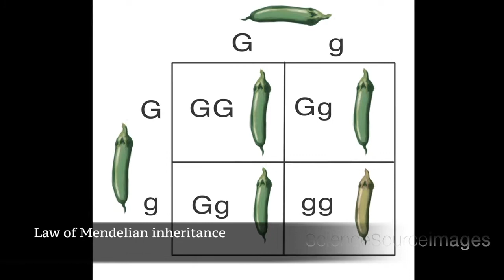Inventor of Modern Genetics, Botanist Mendel and his study of Peas and Inheritance.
A montage showing images from the life and work of Gregor Johann Mendel (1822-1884), a German-speaking Moravian botanist and the founder of genetics. Mendel carried out breeding experiments with pea plants which revealed the statistical laws of heredity. Though farmers had known for centuries that crossbreeding of animals and plants could favor certain desirable traits, Mendel's pea plant experiments conducted between 1856 and 1863 established many of the rules of heredity, now referred to as the laws of Mendelian inheritance. Although the significance of Mendel's work was not recognized until the turn of the 20th century, the independent rediscovery of these laws formed the foundation of the modern science of genetics. Mendel was an Augustinian friar and lived in a monastery. Music: Abdelazer, Z. 570 - II. Rondeau (piano arr) by Henry Purcell, performed by Philip Adler (Creative Commons/Attribution).  © Wilson/Sutton /Science Source